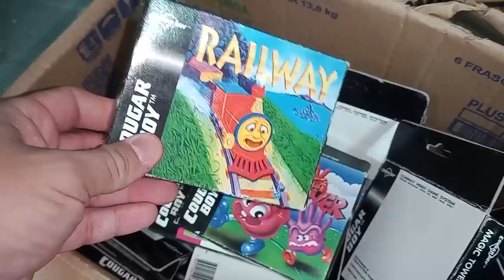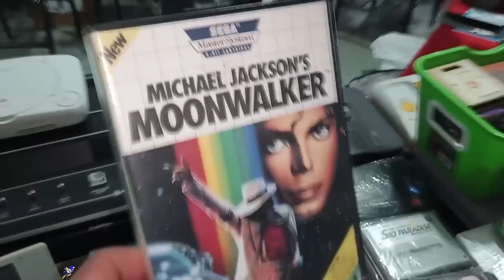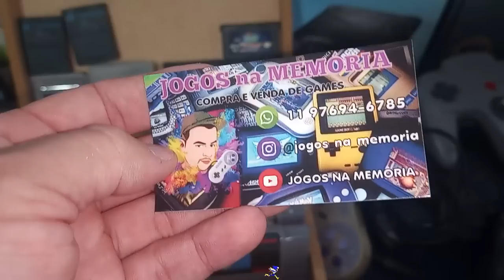CDX 20 REAIS na FEIRA !!!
DESCRIÇÃO DO VIDEO : CDX 20 REAIS na FEIRA vendedor emocionado com a proposta !
será que funciona ?

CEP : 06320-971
DIEGO RAMIRES !

🟣 PSN e LIVE: UColecionador
⭕ Skype: UColecionador2
🟣 YouTube Canal: UColecionador !

Assista  meu Melhor CLIP !!!